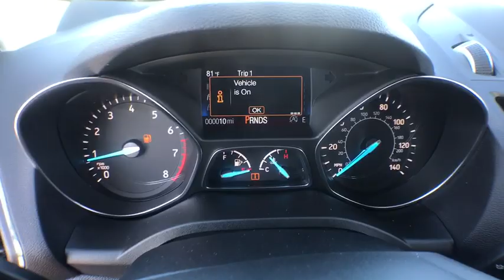2019 Ford Escape Okeechobee, Port St. Lucie, West Palm Beach, Fort Pierce, Vero Beach, FL KUB48243NF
Black N 2019 Ford Escape available in Okeechobee, Florida at Gilbert Ford. Servicing the Port St. Lucie, West Palm Beach, Fort Pierce, Vero Beach, FL area.

Gilbert Ford
3175 U.S. HWY

$4,500 off MSRP! 2019 Ford Escape Titanium Black EcoBoost 2.0L I4 GTDi DOHC Turbocharged VCT Factory MSRP: $35,610 22/29 City/Highway MPG We take pride in the fact that we conduct business with small town values and have been family-owned and operated serving Okeechobee, the Treasure Coast, and Florida's Heartland since 1924. Price does not include Tax, Tag, or Dealer Fee; Price does include: $3,500 - Retail Customer Cash. Exp. 06/02/2019, $1,000 - Retail Bonus Customer Cash. Exp. 07/01/2019